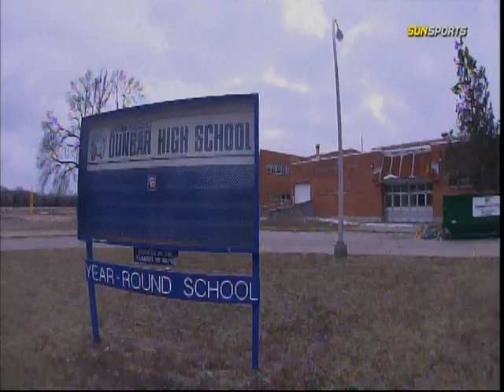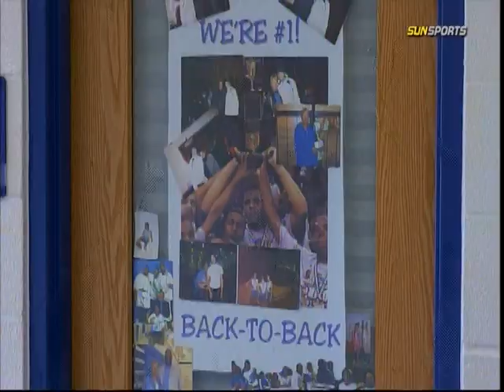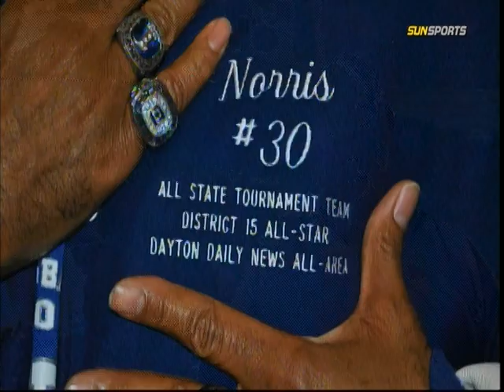March 02, 2012 - Part 02 of 04 - Inside the Heat: Norris Cole (Miami Heat Documentary)